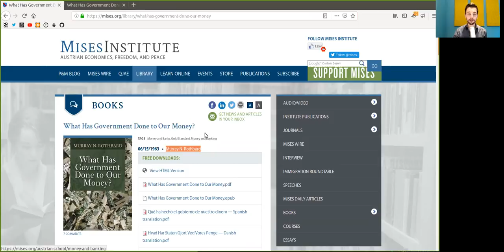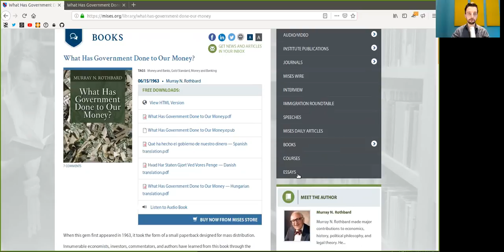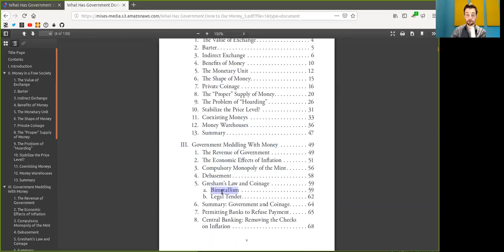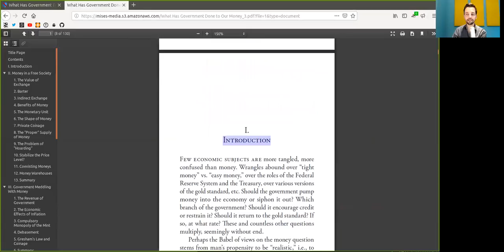How Rothbard explained Bitcoin in 1963 ~ Bitcoin to the Max